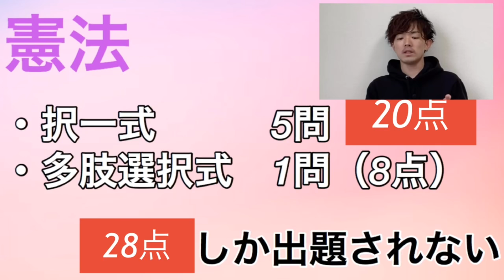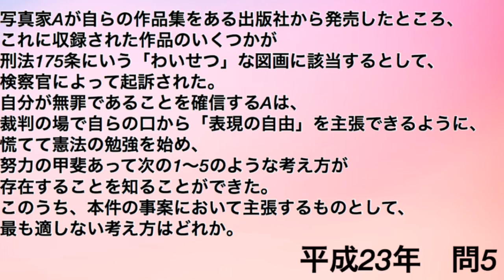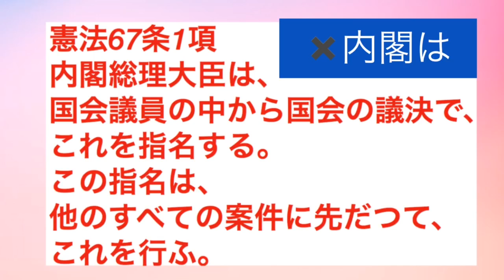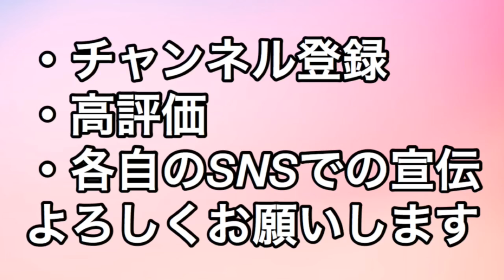行政書士試験 99%の受験生が「ミス」ってる憲法の勉強方法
③初学者向け最強講義リスト（12時半、20時毎日更新！）

ーーー

◆Twitter（①行政書士受験コンサル申込み②お仕事の相談 etc.）

ーーー

毎晩23時頃〜勉強の様子をYouTube Live配信してます。
一緒に集中して勉強や作業しましょう。